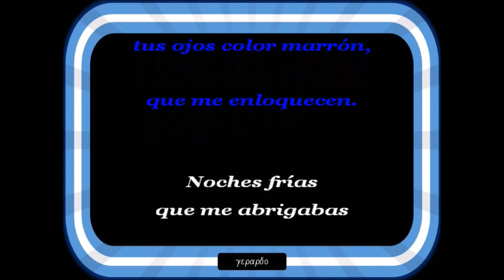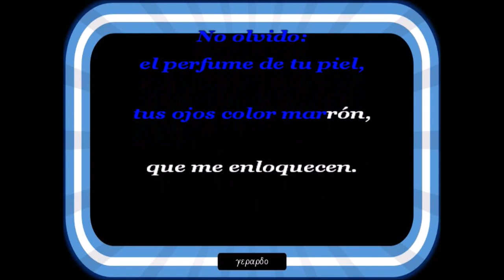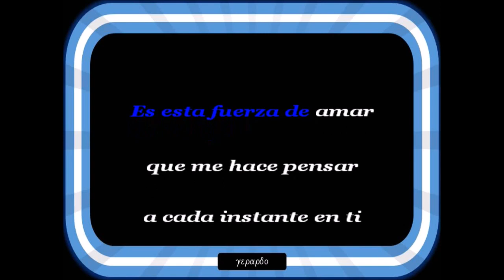Adrián Juniors - Estaras sola o en alguna madrugada - Karaoke (Tono bajo -3)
Cuando escuches estas notas...